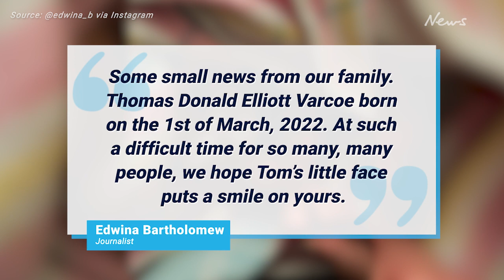Sunrise presenter Edwina Bartholomew gives birth to second child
Sunrise presenter Edwina Bartholomew has given birth to her second child, and she shared adorable pictures on Instagram.